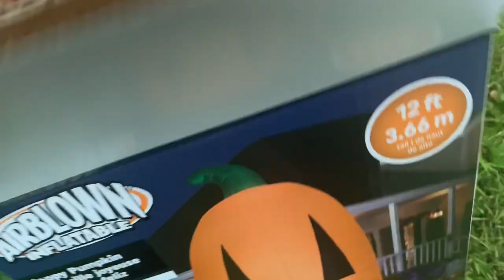New for 2020 happy pumpkin Gemmy Halloween inflatable unboxing 12 feet tall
Sold at at home new for 2020
Made by Gemmy